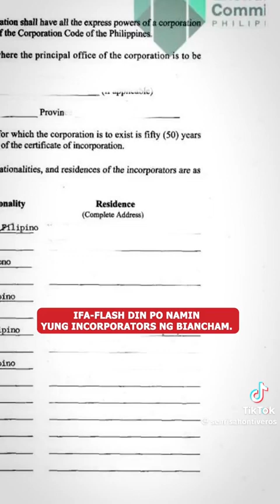Ito yung mga sagot ni AR Dela Serna na nagdidiin kay Atty. Hermenio Harry Roque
video courtesy: senrisahontiveros